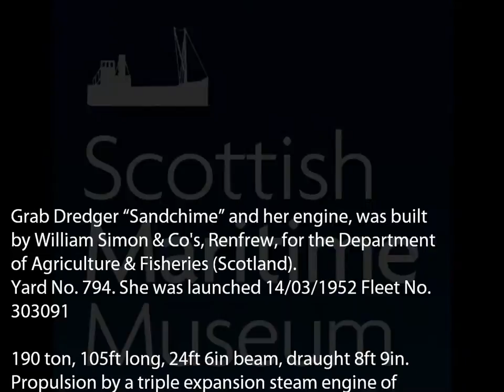Sandchime Dredger - Triple Expansion Steam Engine - SMM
Running on air at the Scottish Maritime Museum, Irvine - SMM 2011 & 2013.

Grab Dredger "Sandchime" and her engine, was built by William Simon & Co's, Renfrew, for the Department of Agriculture & Fisheries (Scotland).
Yard No. 794. She was launched 14/03/1952Fleet No. 303091
190 ton, 105ft long, 24ft 6in beam, draught 8ft 9in.
Propulsion by a triple expansion steam engine of some 12 tons weight, producing 234 HP.
Max speed 6.5 knot.
She operated around Scottish coasts, ports & harbours until 1972.( Department of Agriculture & Fisheries Scotland)

Photography by Alan Kempster for SMM